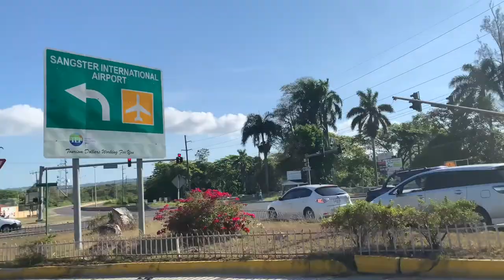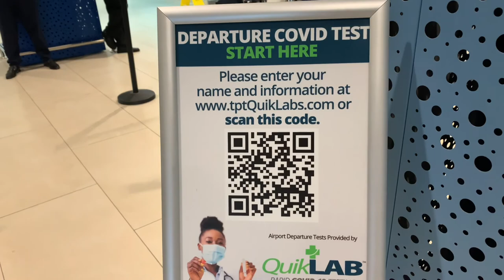Taking A Rapid Covid Test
I went to Jamaica and needed a negative Covid test to return back to the States. This was my first time taking a covid test outside of the USA.

Visit this website for more info about travel to Jamaica and covid info